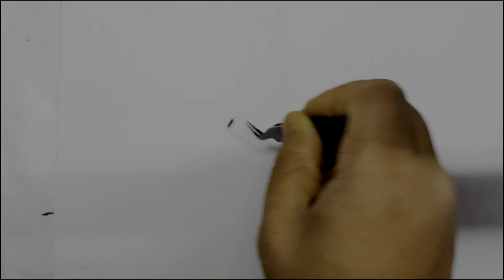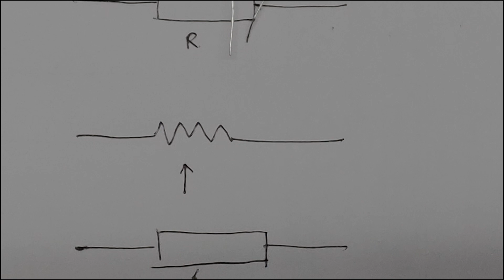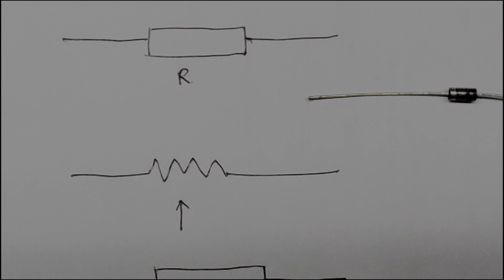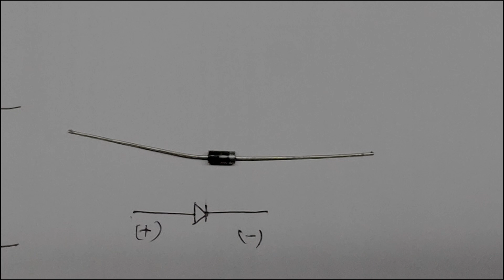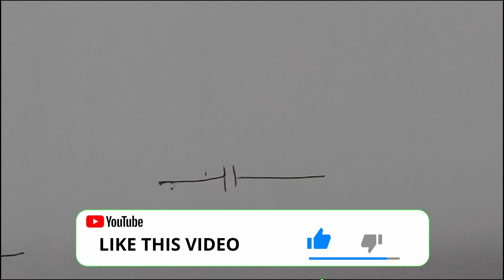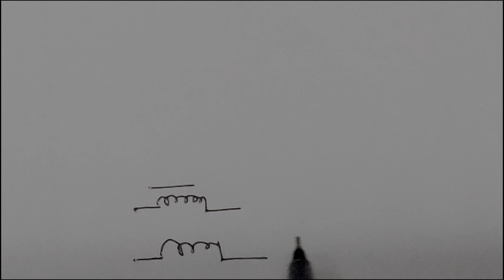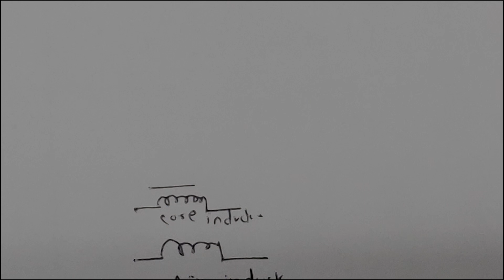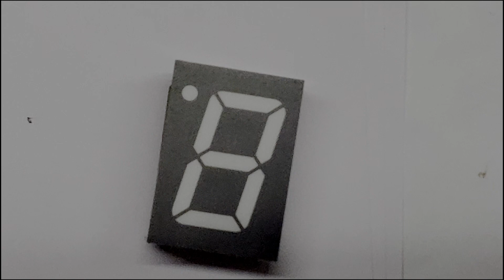Basic electronics components Name Symbols functions uses guide to electronic components in Hindi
hello
today we learn about Basic electronics components Name their  Symbols functions & application . simple  guide to electronic components in Hindi.

In this video i'll explain about  basic electronics components like
1. resistor
2.diode
3.capacitors
4.seven segment display
5.transistor
6.mosfet
7.inductor etc from scratch.
 i'll show you their names, symbols function  their uses and applications.

also we will describe how to identify there in circuit.